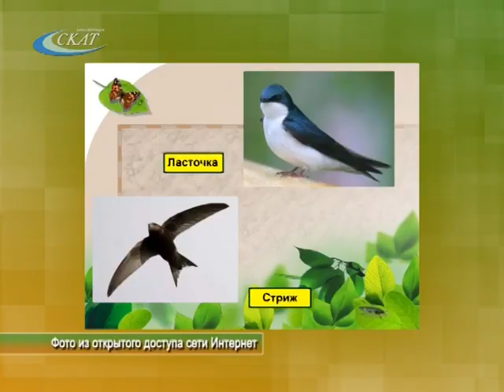КАК ЖИВОТНЫЕ ГОТОВЯТСЯ К ХОЛОДАМ